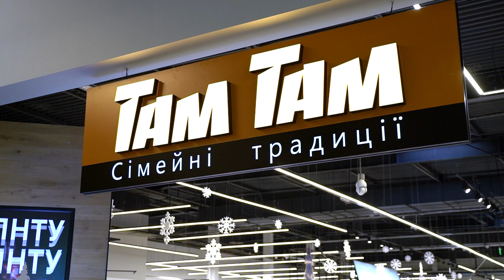Lerka Zukerka готує разом з Там Там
«Називай мене просто Лєра» - в гостях програми «Готуй з Там Там та відомими волинянами» блогерка Lerka Zukerka і її експромт: вперше вона  буде готувати лазанью. Чому Лєра любить готувати, але робить це рідко, що думає про роботу блогера і як зробити так, щоб лазанья не була «сухою»